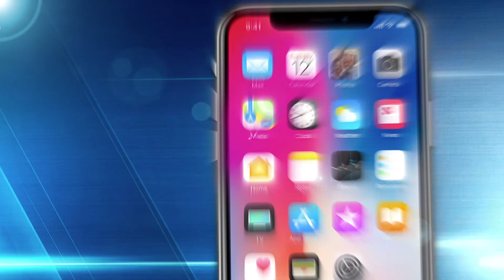I was so honored to be interviewed by The Creator of SSM Amanda Wray. Check out my story...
WE LOOK FORWARD WORKING WITH YOU.

You may make more or less than us depending on the effort you put in and market conditions. We do not offer legal or financial advice, We just share my experience and tools with you!